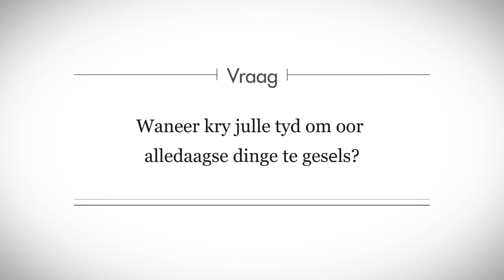André Venter deel hul huweliksgeheime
Kommunikasie is sekerlik dié belangrikste element in ’n verhouding. André Venter vertel hoe hy en sy vrou met mekaar gesels.